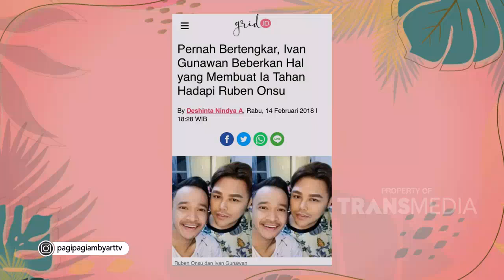RUBEN ONSU DAN IVAN GUNAWAN HABIS-HABISAN DIPERAS DI SINI! | PAGI PAGI AMBYAR (1/2/21) P1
TAYANG SETIAP HARI PUKUL 08.30 WIB